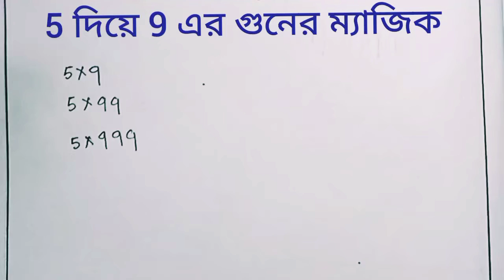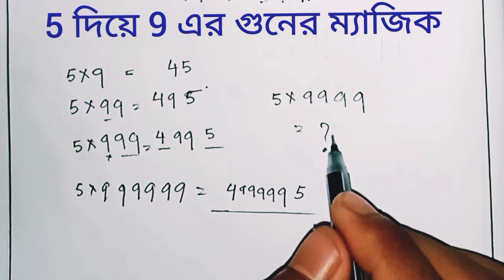gun korar sohoj upay, gun korar niyom, shortcut math tricks in bengali,5 dea 9 er gun magic maths